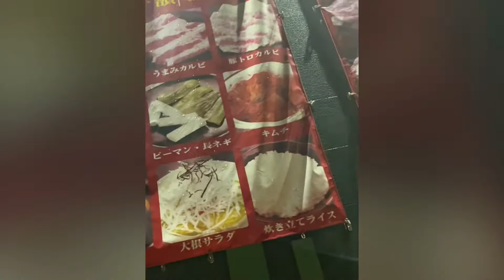yakiniku w/ frenz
busog much di kinaya